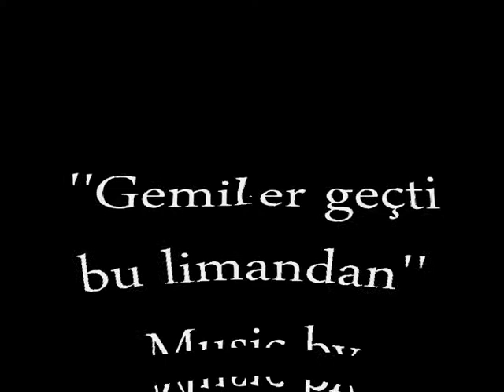GEMİLER GEÇTİ BU LİMANDAN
Music & Vision By Kemal Begtaş